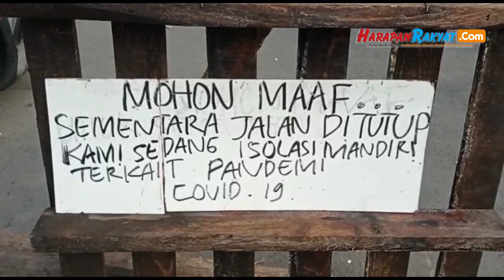Pulang dari Pangandaran, 11 Warga Tasikmalaya Positif Covid-19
Reporter: Apip
Editor: Muhafid
VO: Nita